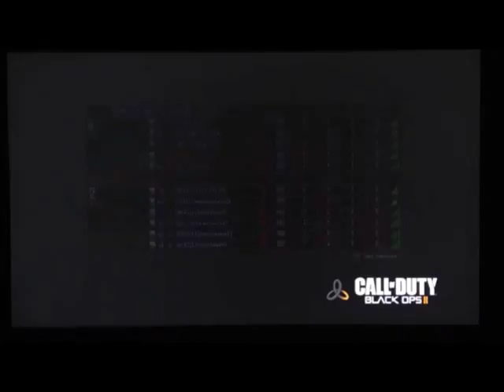B02 overpowered gun commentary || KSG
Hey what's up today I brang you a video about op guns I hope you enjoyed the vid sub rate and comment